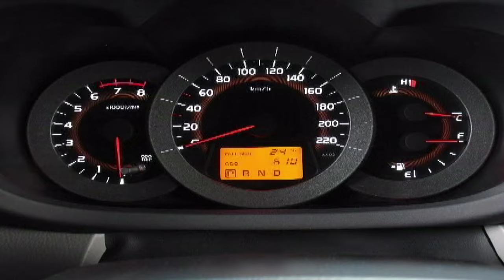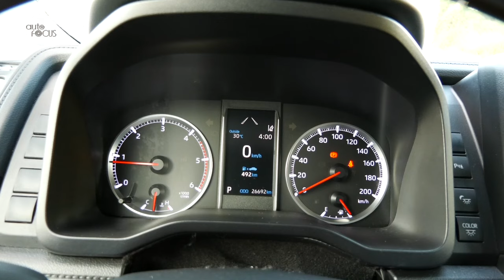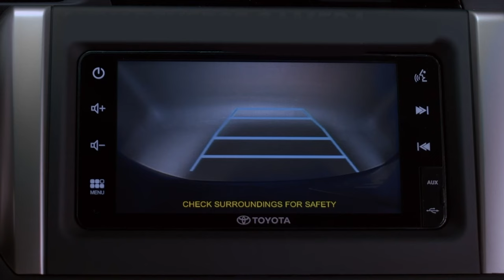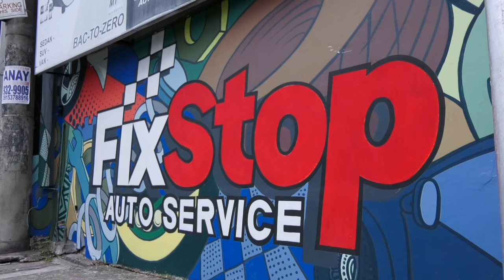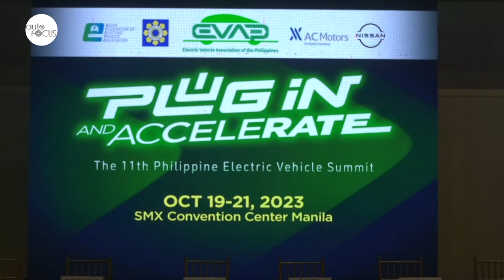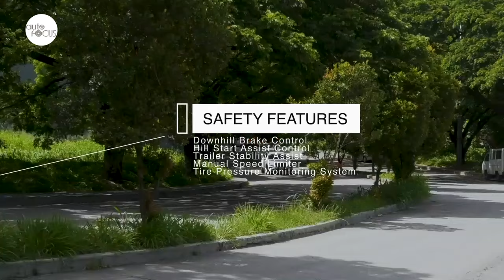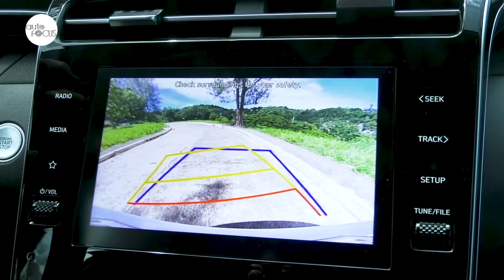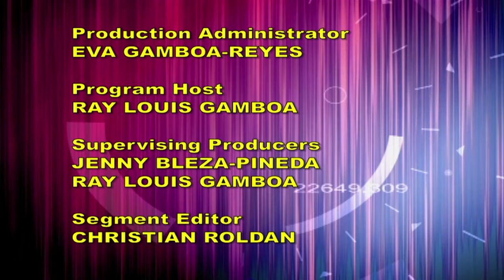HD AUTO FOCUS December 16, 2023 FULL EP